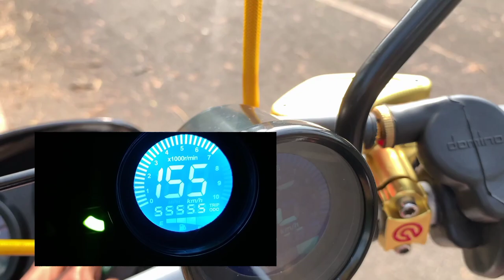MODIFIED VERSION HERO HONDA SPLENDOR ||MODEL 2000